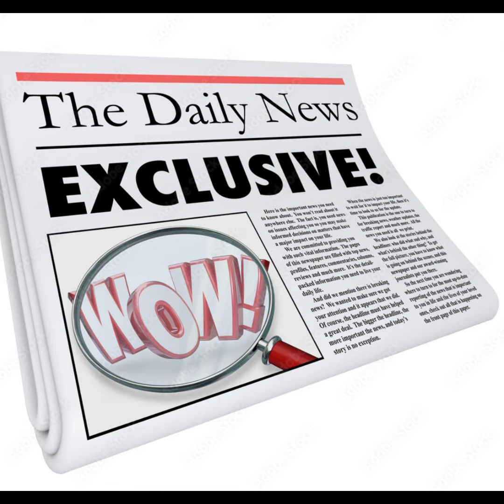Heartbreaking Update On Wendy Williams And How Falynn Tried To Warn Porsha About Simon Guobadia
Please Shop My Books - Latrice Nobles On Amazon.com ~
Thanks For Your Kindness And Support...